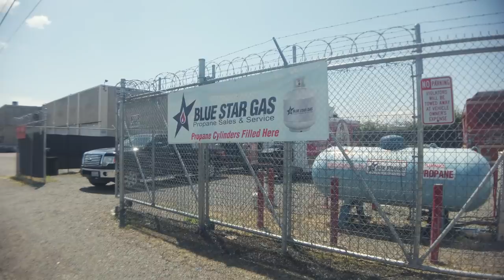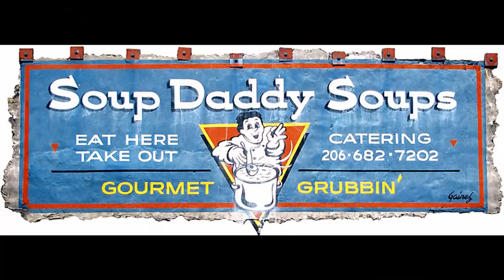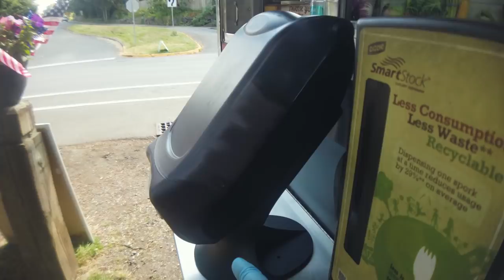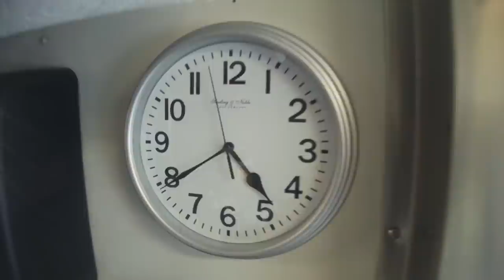เห็นเพื่อนร่วมอาชีพจากกันไปทีละคน I Djung TV EP.101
ชีวิตรถฟู้ดทรัคในอเมริกากับสถานการณ์ในปัจจุบัน
สถานการณ์ทั่วๆไปในเมือง Seattle